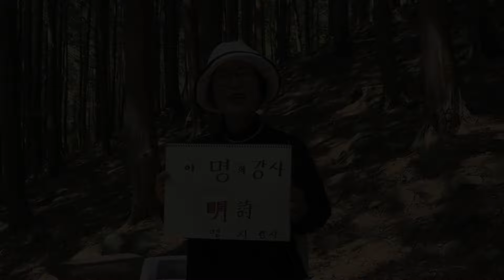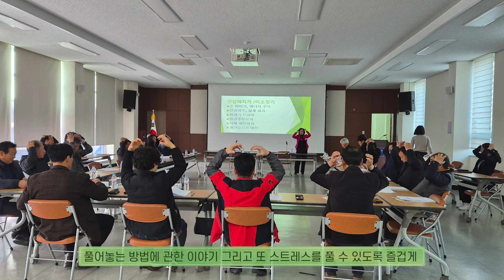웰컴투보령ㅣ보령을 밝혀주는 등대쌤, 미소 친절 청결 칭찬 시민강사 이명희 ☺️✨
화창한 날씨 피톤치드가 가득한 곳에서 만난
오늘의 주인공! 미소 친절 청결 칭찬 운동 시민강사인
이명희 강사님을 만났습니다. 😄✨

살아가면서 꼭 필요한 따뜻한 이야기, 함께 볼까요? 🔎